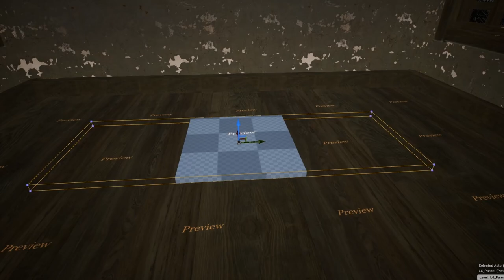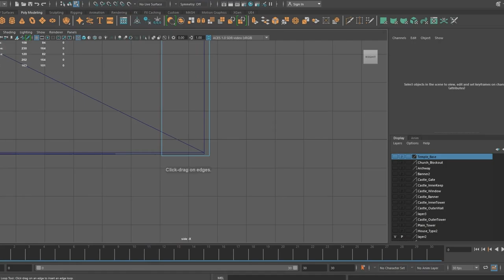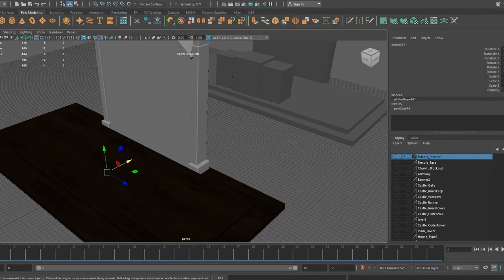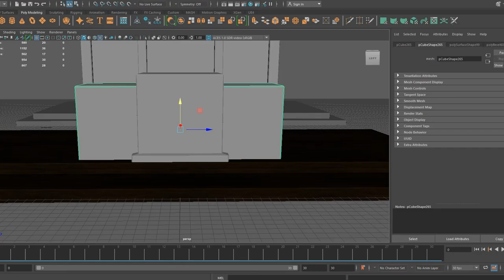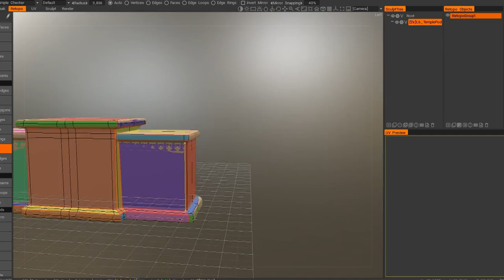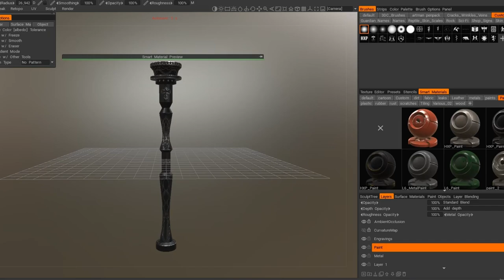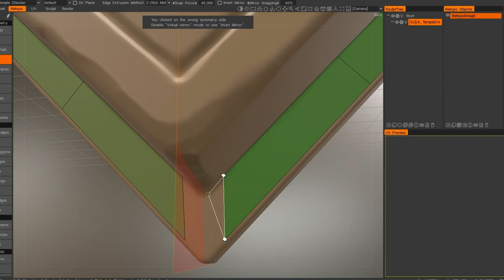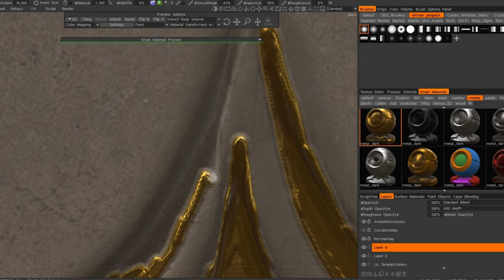Building A Village in Unreal Engine | WIP Dev Diary 41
Welcome to my 41st Dev Diary, this one will only focus on the medium to small assets for the Temple interior so I can finally conclude this area and move to the Market Place in the next entry. Blockout used for the interior is meant only for measurements while the base models' shape is done outside, please see the examples shown in this entry to view the whole process.

Purple by chillpeach

Chapters:
0:00 Blockout
2:52 Bench
5:42 Altar
13:01 Candlestick
14:56 Frames
16:17 Carpet
16:44 Crest
20:33 In-Engine Preview